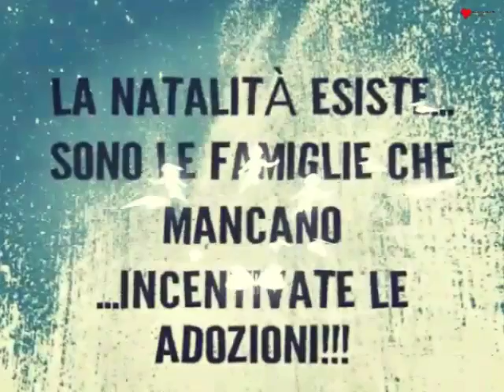VORREI AMORE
Esistono milioni di bambini in Italia che vivono per strada e negli istituti...Cosa aspettate ad aiutare le famiglie a crescerli...??!!??